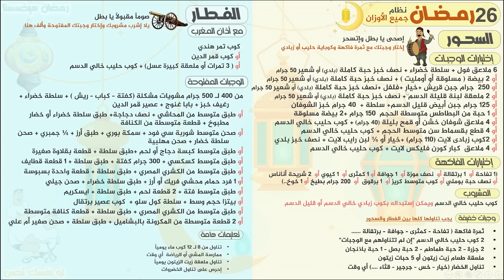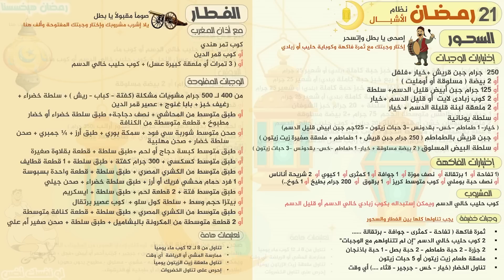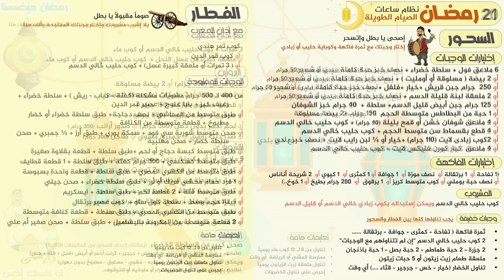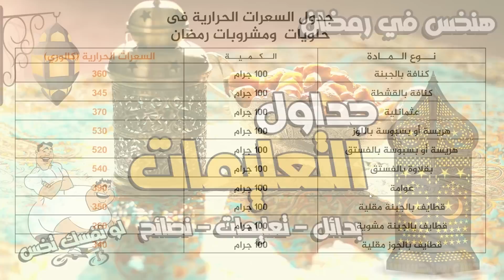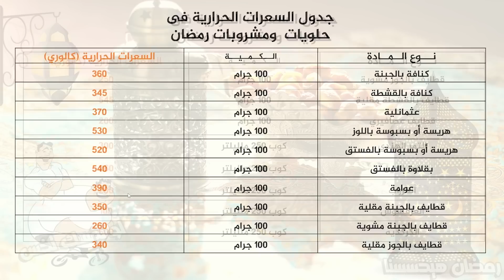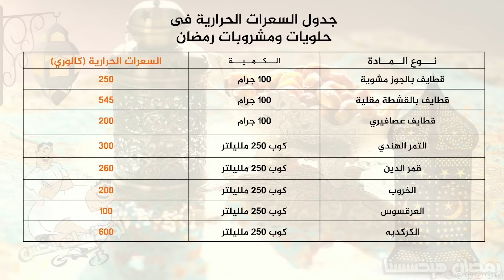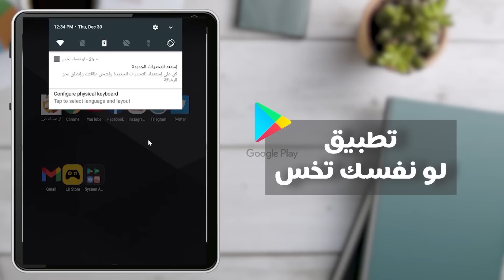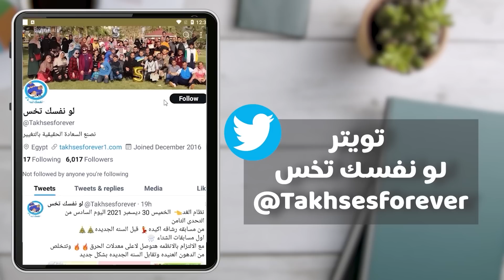فرصتك الأخيرة مع رجيم الدهون العنيدة في رمضان | من يوم 21 حتى 30 رمضان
لدعم تطوير المحتوى عملنا حساب على منصة باتريون لمن يريد ان يكون شريك في التطوير